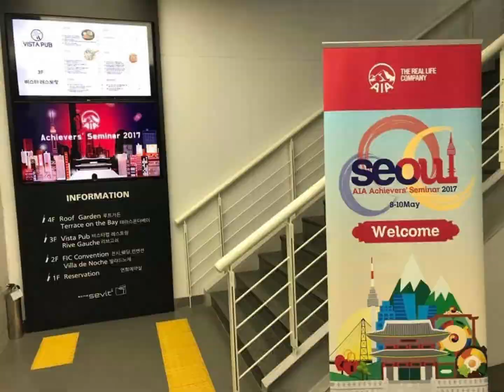今年终于可以😌恢复奖励旅游了 😀 AIA Singapore 🇸🇬 Achiever Seminar in Seoul, Korea 🇰🇷 5⃣️ years ago